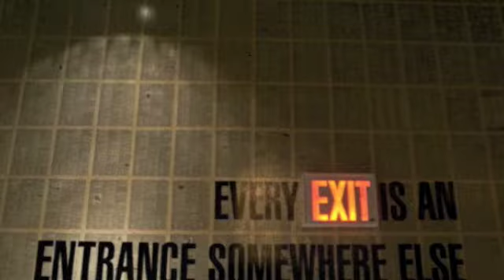Instrumental Intro#8-Dj Dante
Tratto dalla demo "INstrumental INtro" By Dj Dante U.D.

©.d.p.